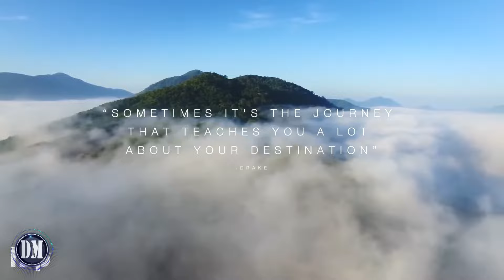Dj STAMIX - BioGeneration / музыка 2022, новинки музыки, классная музыка, лучшая музыка Хиты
*Скачать новинки эксклюзивных сетов*

Эти треки вы можете слушать онлайн, а так же использовать музыку на задний фон, для монтажа видео и вставки в свои видео ролики на ютуб. Тут найдётся как спокойная музыка для фона без слов, так и кавер песни и музыка без АП, которую вы можете использовать в качестве звукового сопровождения или для любых других целей.

Давно прошло то время, когда можно было безнаказанно скачивать всё, что качается, и так же свободно выкладывать в сеть любой понравившийся вам контент. Проще говоря – музыка и видео, права на которые вам не принадлежат.

Ютуб канал "Deepplomat Music" полон свободной музыки с лицензией Creative Commons, которую можно слушать, скачивать, миксовать и распространять. Это хороший источник инструментальных треков для ваших фильмов, роликов и видеоигр. Здесь вы можете найти много бесплатной музыки для своих проектов.